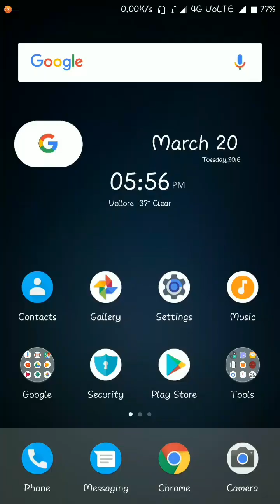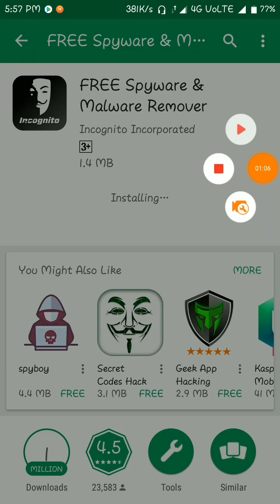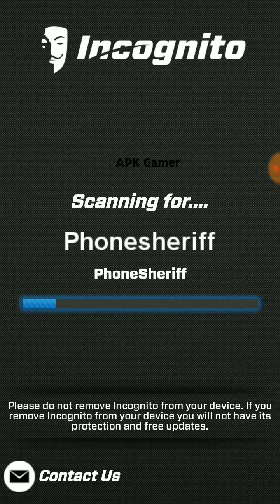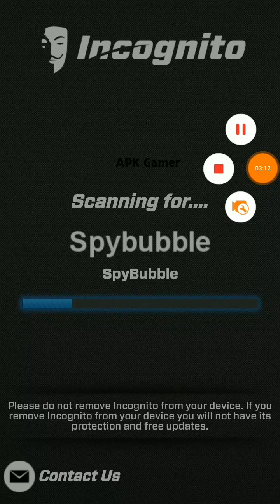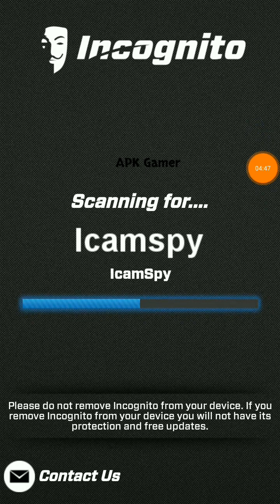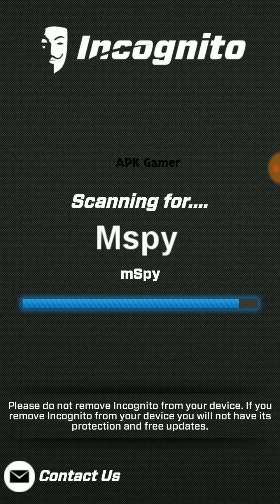How to find hacking apps in your mobile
Hai friends I'm APK
Today we talking about spyware and malware remover app...this app using find the hacking apps and hiding hack apps...
Many reason to using unwanted links and msg we touched hackers easily hacked Ur Mobile without Ur permission...so we need production our so just installed this app it's very useful..